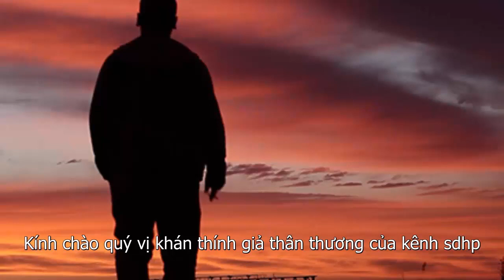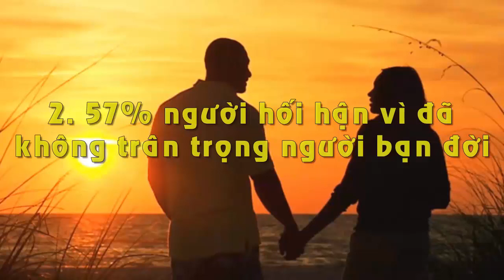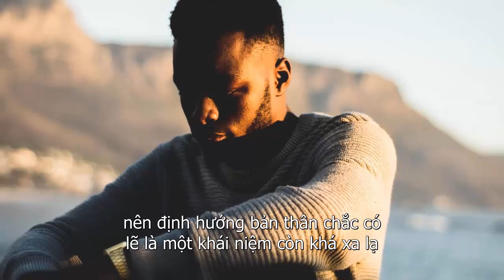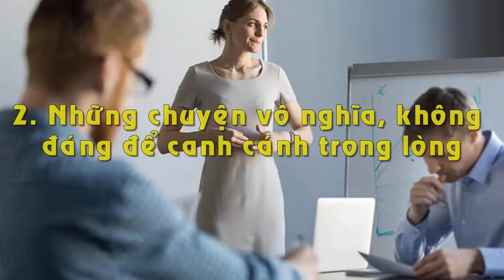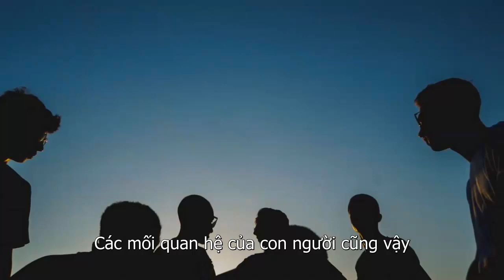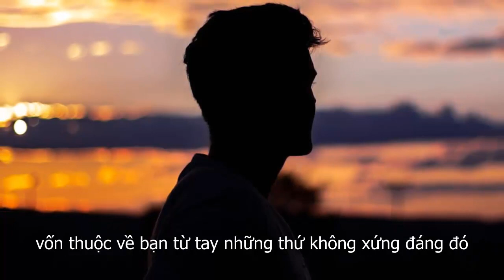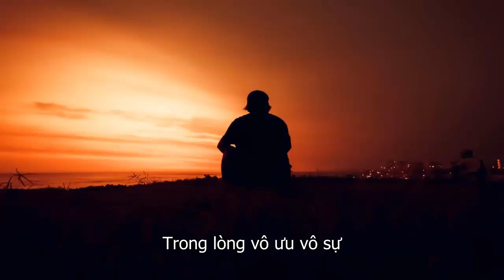Khi Về Già Người Ta Nuối Tiếc Điều Gì Nhất?